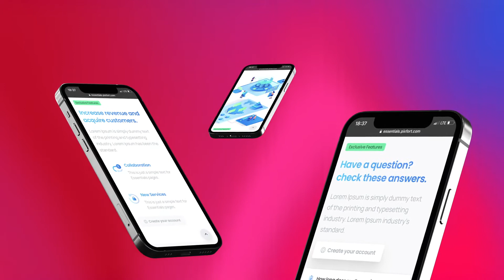Gradients App Promo After Effects Template Videohive 33842704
Project features:
Support 24/7
Free updates
Minimal system memory load
Multi-purpose